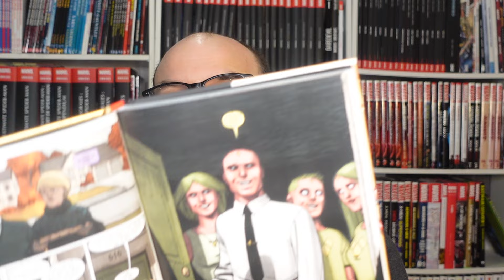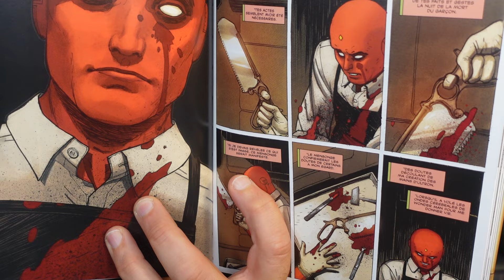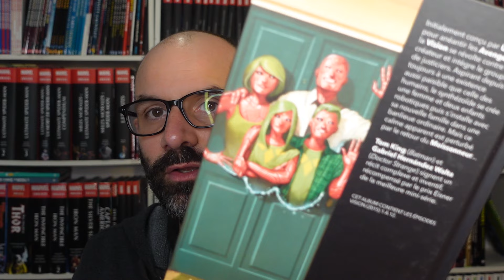La VISION de TOM KING rééditée en MUST-HAVE